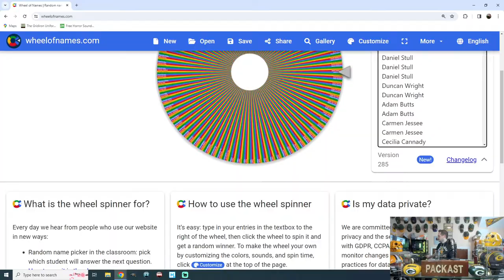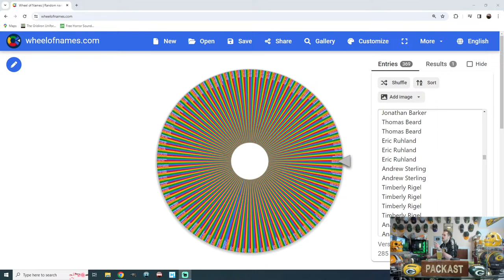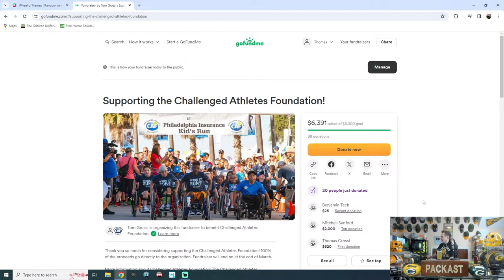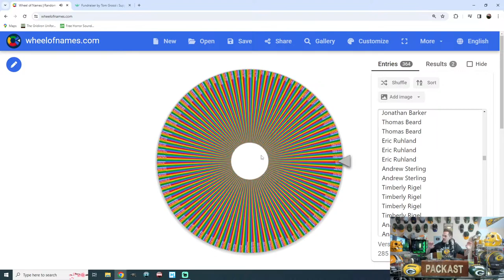Friday Night Q&A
Final Friday in March...let's do this.